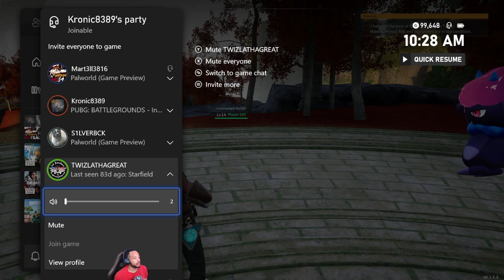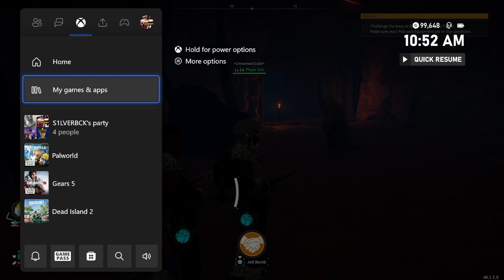PALWORLD: CATCHING PALS FOR MY PAL ARMY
Catching Pal Bosses to get ready for the first Boss Battle.